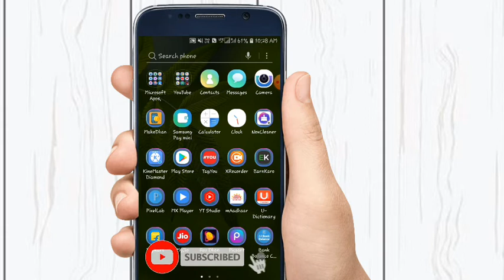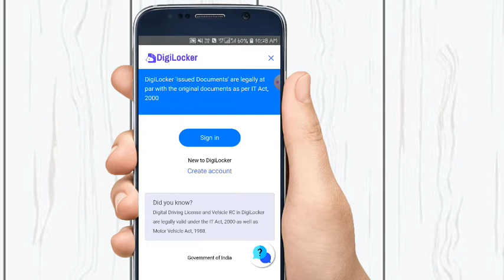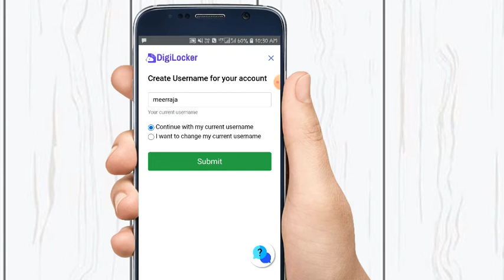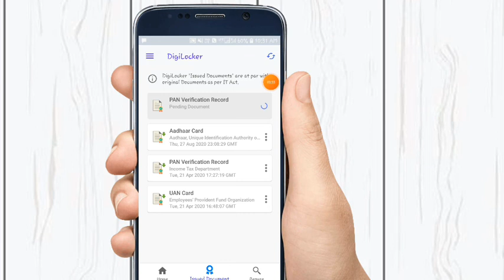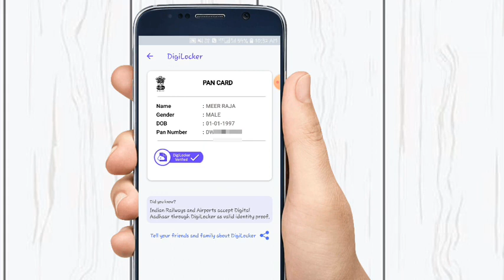digilocker se pan card kaise download kare ✔️